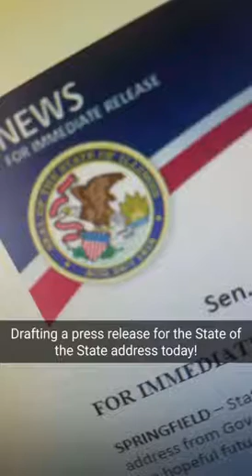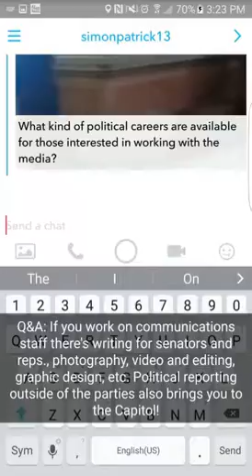UIS Alumni Snapchat Takeover: Aaron Mulvey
University of Illinois Springfield alumnus Aaron Mulvey, Class of 2014, took over the UIS Snapchat account from the Illinois State Capitol on January, 25, 2017.